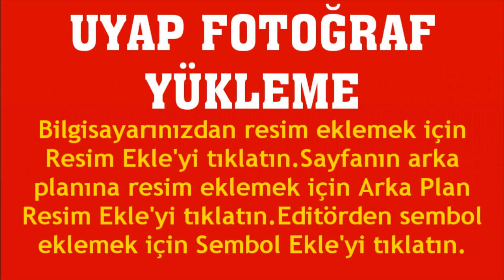Uyap Fotoğraf Yükleme Nasıl Yapılır?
Merhabalar bu videomuzda sizlerle birlikte uyap fotoğraf yükleme nasıl yapılır sorusuna yanıt vermeye çalışıyoruz.İyi Seyirler Dilerim.

uyap resim ekleme
uyap fotoğraf nasıl yüklenir
uyap sembol ekleme